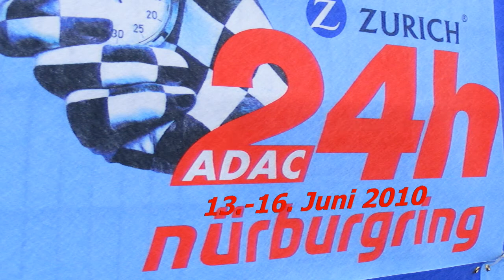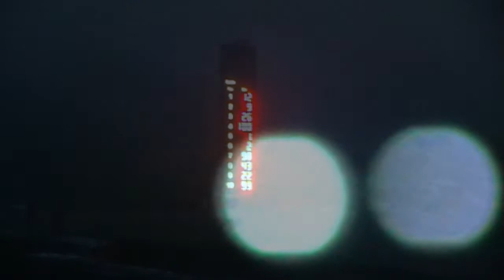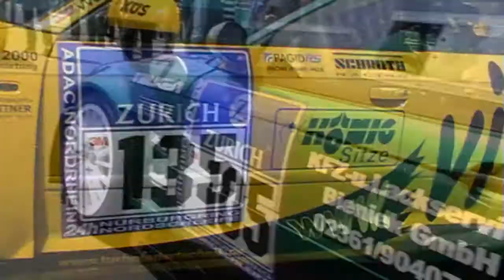24h Rennen 2010 Teil1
Mit über 200 Fahrzeugen fand vom 13. bis 16. Mai 2010 das 38. ADAC Zurich 24-Stunden-Rennen auf dem Nürburgring statt. Nach regnerischen Wetter wurde es pünktlich zum Samstag sonnig und trocken. Im Teil 1 gibt es Bilder vom 1. freien Training, dem Nachttraining vom Donnerstag und dem Zeittraining vom Freitag. Interessante Bilder von der Startaufstellung und aus dem Fahrerlager finden sich hier.